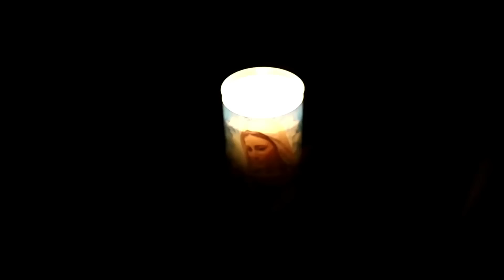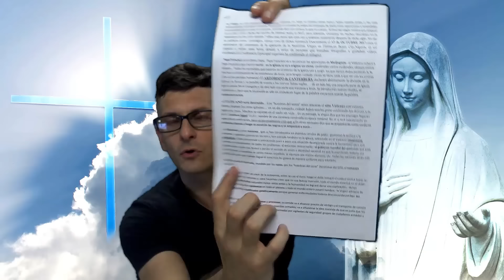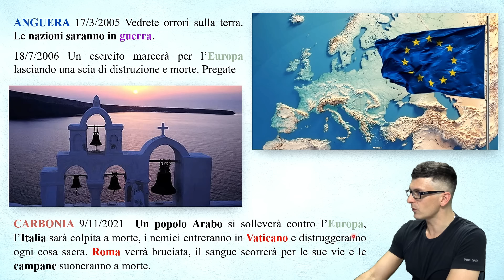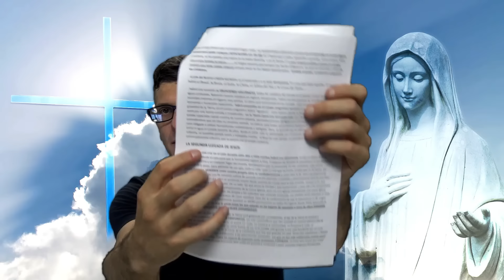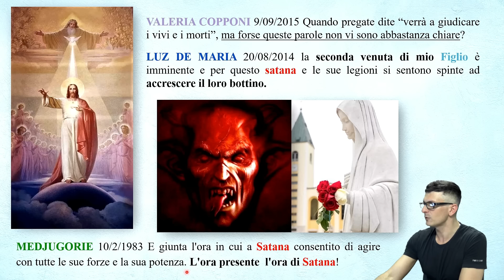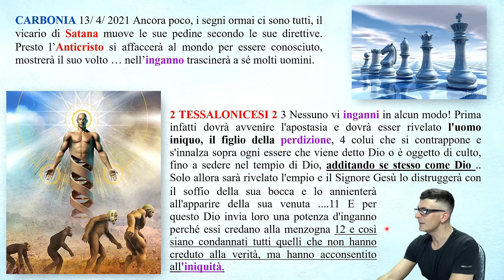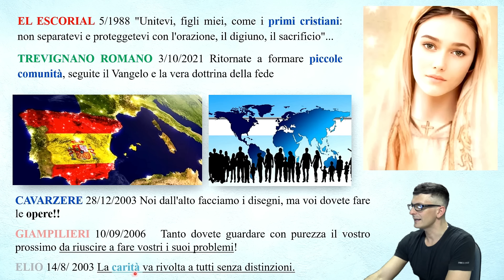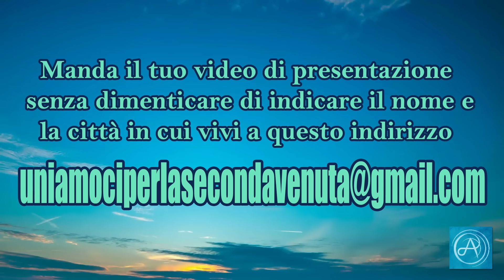I segni di Gesù chiamano tutte le nazioni all'unione definitiva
Le persone ancora non si rendono conto di cosa sta accadendo, non mettono in pratica il messaggio della MADRE CELESTE e rimandano, rimandano continuamente: l''unica vi di uscita è l'unione.